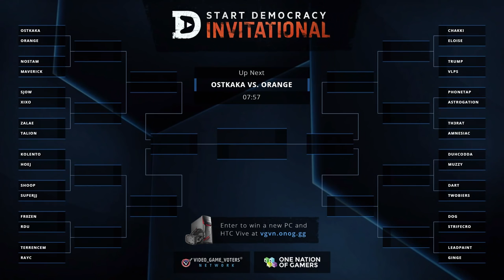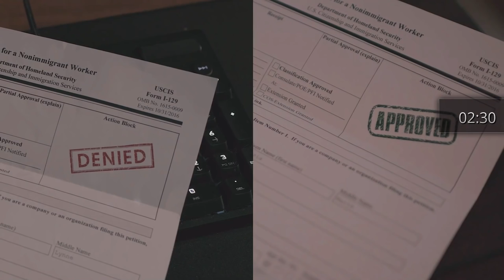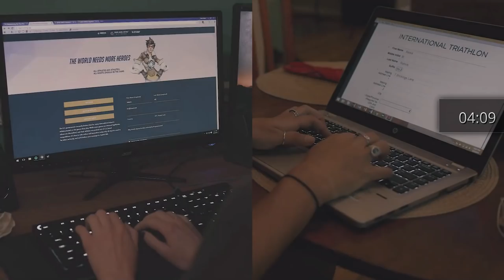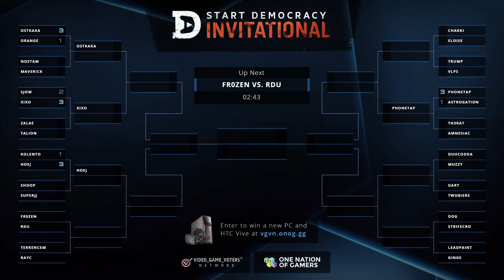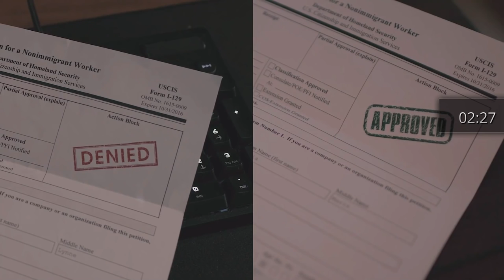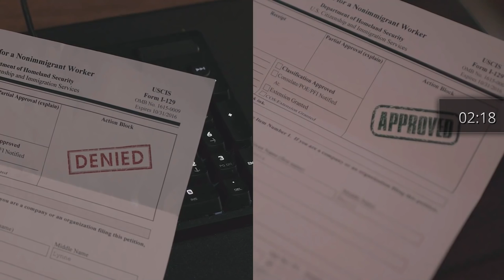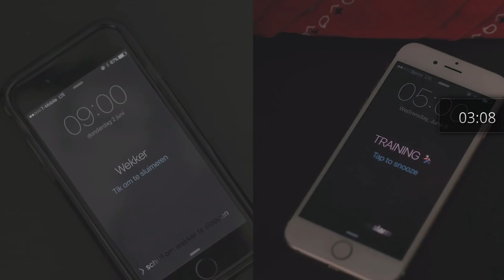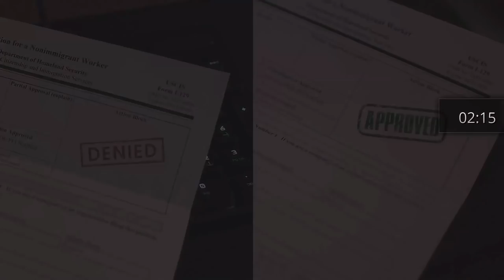The Start Democracy Invitational Day One: Sponsored by VGVN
The Start Democracy Invitational is a tournament sponsored by VGVN and run by ONOG. It's goal is to get gamers registered to vote and provide some great Hearthstone along the way.

For everything you need to get ready for the election or our next day of Hearthstone, check out: vgvn.onog.gg